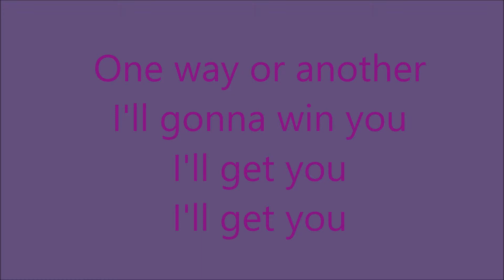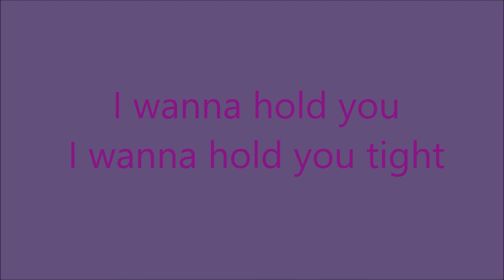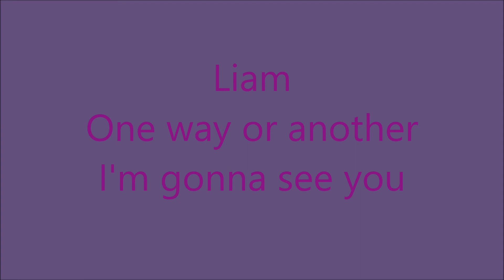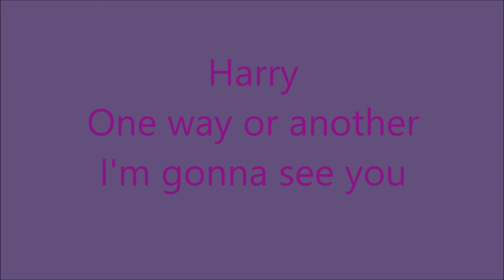One_Way Or Another OneDirection-Lyrics